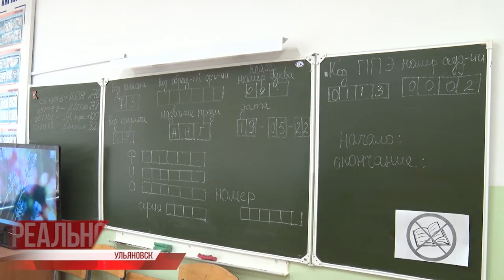Выпускные испытания. О том, как будет проходить финальная проверка школьных знаний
Финальная проверка знаний. С 19 мая по 9 июля девятиклассников ждёт сдача ОГЭ, а с 26 мая и по 2 июля их старшие товарищи пишут выпускные экзамены - ЕГЭ.

Специфика приёма вернётся в стандартный режим. Изменения, принятые в период ковидной инфекции, отменены, останутся лишь небольшие меры предосторожности. О том, как будет проходить финальная проверка школьных знаний.⠀⠀⠀⠀⠀